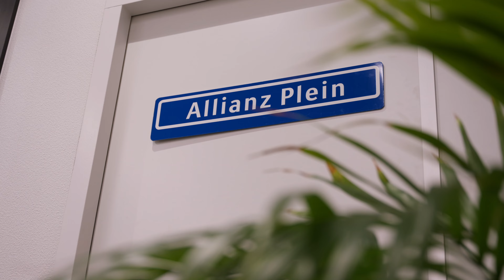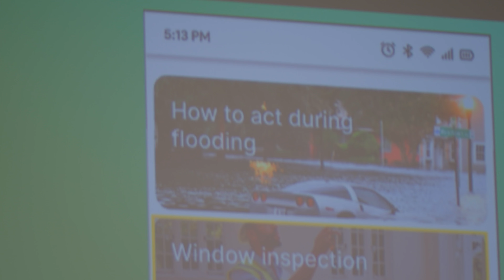Verbond van Verzekeraars Hackathon 7 - Allianz Nederland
Join us as we dive into the highlights of the Verbond van Verzekeraars Hackathon, featuring Allianz Nederland! Discover how innovative minds collaborate to tackle real-world insurance challenges, creating cutting-edge solutions in a fast-paced, competitive environment. See what the future of insurance looks like through the eyes of industry leaders and tech enthusiasts.